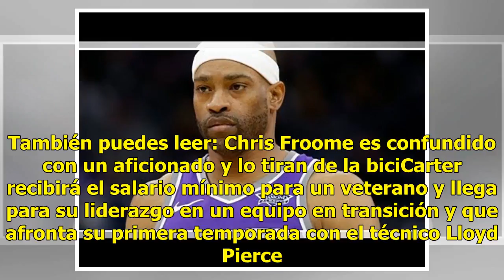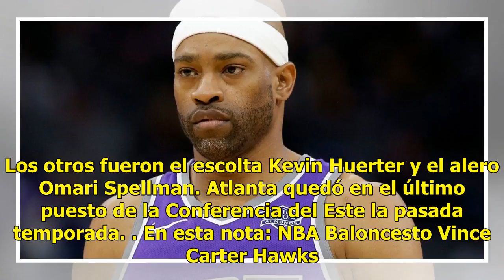Vince Carter, con 41 años, pacta con los Hawks de Atlanta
Atlanta.- El eterno Vince Carter es la más reciente adición de los remozados Hawks de Atlanta. También puedes leer: Si quieren al Tuca como técnico del Tri, esto debe de pasarCarter, de 41 años, pactó un contrato de un año y 2,4 millones de dólares con los Hawks, informó una persona al tanto de las ...